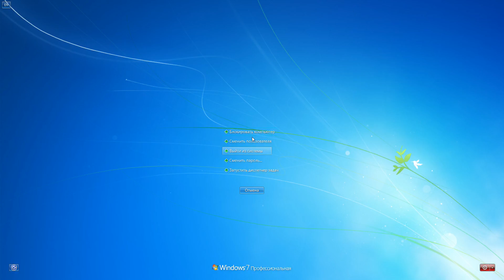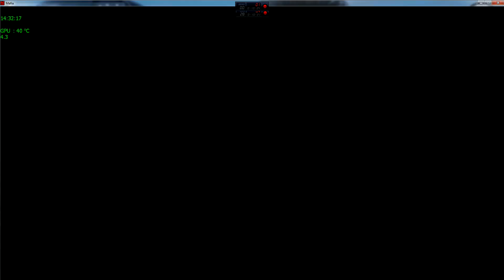42 Mafia - "Большая Прогулка - Прогулка"